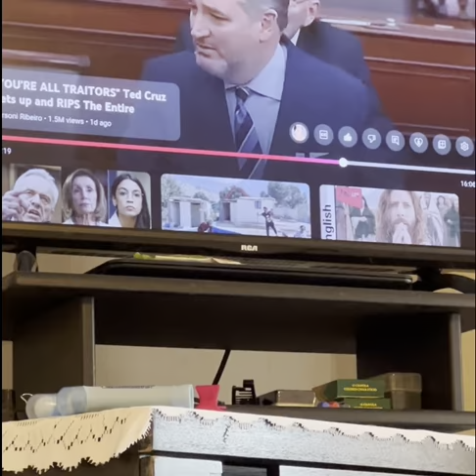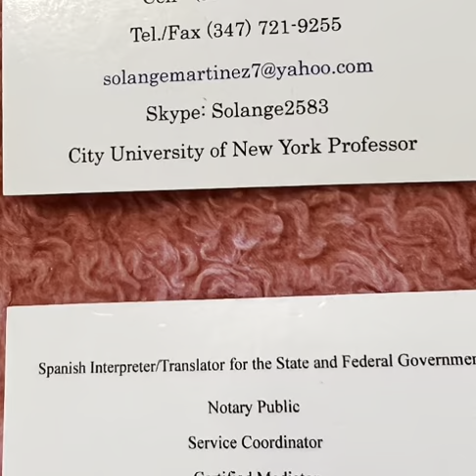El Estado Narco Terrorista del USA Roba+Bende Identidades+Trae ilegales Para Hacer Billones:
3.  UHC -Disconnected the Insurance

UHC-False Advertisement Posts

Some of Kamala’s Narco Trafficking, Deep State Mafia Pharmacies:

CVS, Walmart, and Walgreens Must Pay $650. 5 Millions in Ohio Opioids Criminal Matter: